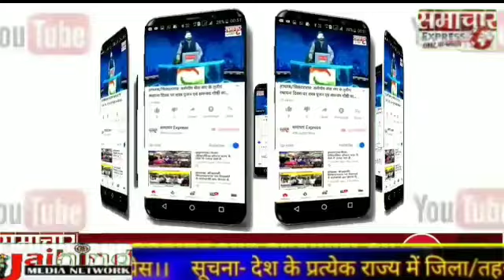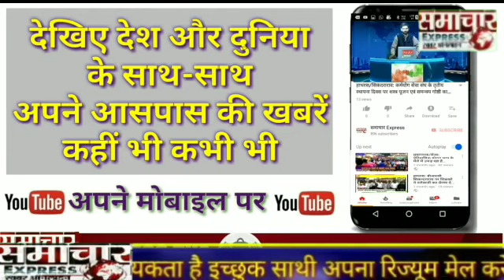हसायन क्षेत्र के गांव खिटौली में दीवार गिरने एक व्यक्ति की मौत, कई घायल।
ब्रेकिंग

हाथरस के थाना हसायन इलाके के गांव खिटोली में देर रात बारिश के दौरान गिरी दीवार, दीवार गिरने से दो भाई और उनके 3 बच्चे दबे दीवार के नीचे और हुए गंभीर रूप से घायल, शोर गुल की आवाज सुन आसपास के लोगो ने किया रेस्क्यू, परिजनों द्वारा लाया गया सभी घायलों को जिला अस्पताल जहां डॉक्टरों ने एक भाई को किया मृत घोषित वहीं दूसरे भाई और तीन मासूमों का जिला अस्पताल में उपचार जारी।घटना स्थल पर पहुंचे  सिकंदराराऊ एसडीएम विजय शर्मा।